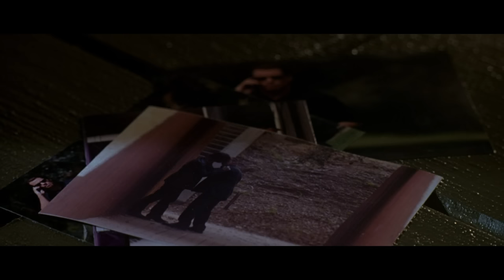Finale: Frank Castle killed John Travolta in revenge for his wife and child / The Punisher (2004)